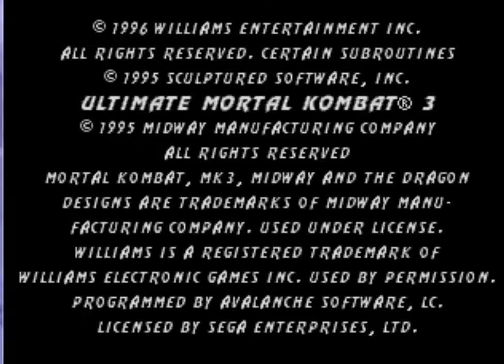UMK3 Хуйсен хуясян СHAMELEON VS Dragon Necros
днище пиздец трус, как хуйсен, хуясян, играет лох вообще) один раз выиграл и то кое как хуйсен))